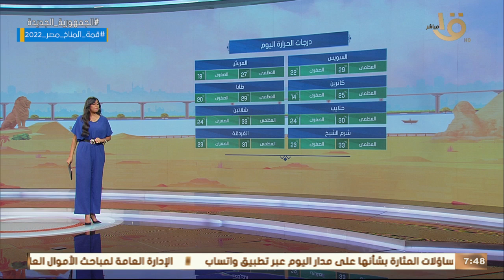صباح الخير يا مصر | بيان بدرجات الحرارة المتوقعة اليوم على أغلب محافظات الجمهورية